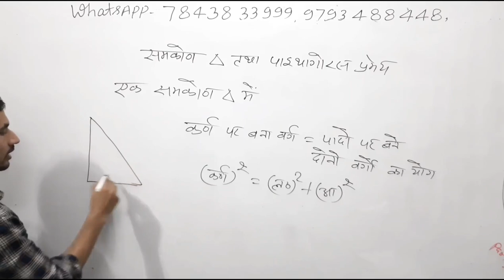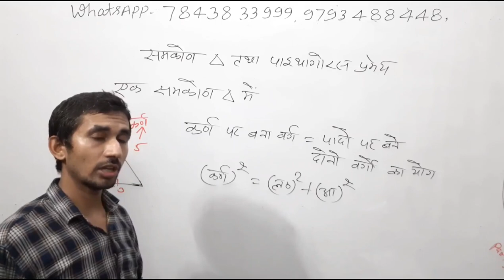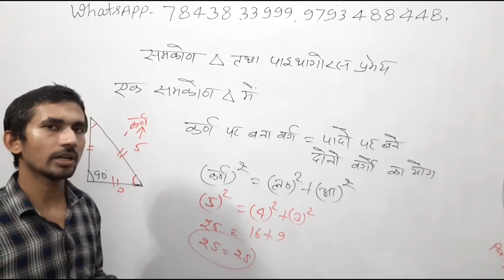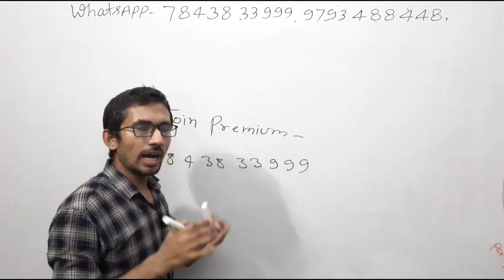पाइथागोरस प्रमेय क्या है? what is Pythagoras theorem | PVR Study | Basic Maths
पाइथागोरस प्रमेय,
पाइथागोरस प्रमेय का सूत्र,
पाइथागोरस प्रमेय का सत्यापन,
पाइथागोरस प्रमेय क्या है,
पाइथागोरस प्रमेय को सिद्ध कीजिए,
पाइथागोरस प्रमेय 10th क्लास,
पाइथागोरस प्रमेय सिद्ध करें,
पाइथागोरस प्रमेय की परिभाषा,
pythagoras trick,
pythagoras trick in hindi,
pythagoras trick in hindi class 8,
pythagoras theorem,